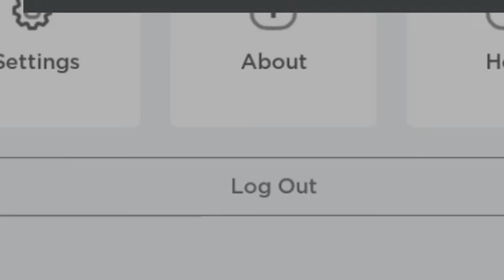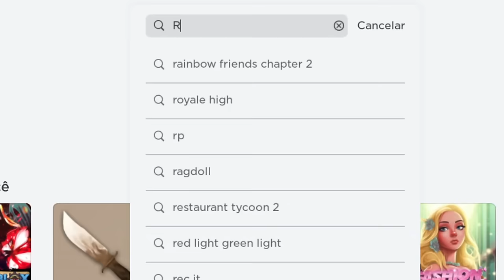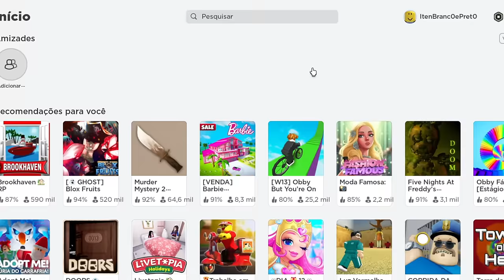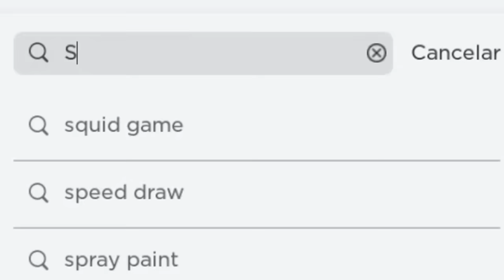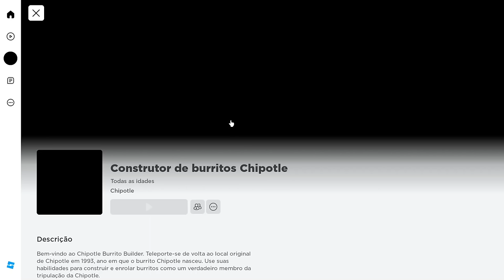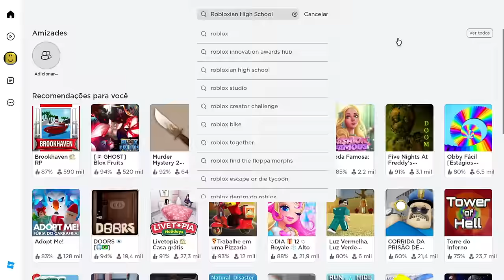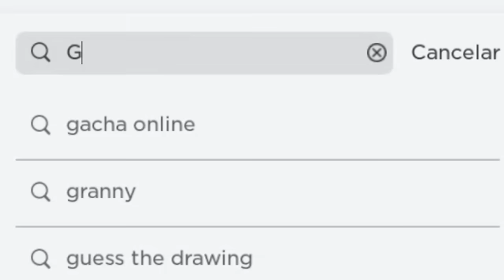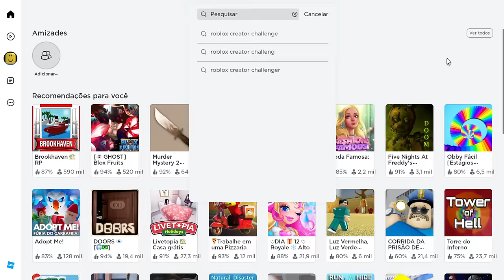ITENS PRETOS E BRANCOS DE GRAÇA NO ROBLOX 💀 (2023)